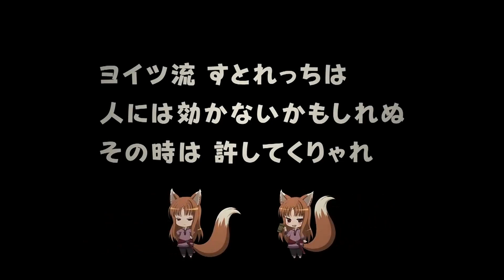Stretching With Holo! Blu-Ray Special 1080p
the root of the problem is I'M FUCKING RETARDED and i can't do shit, every action i take is the wrong one. People just run at me and I instantly lose, i try to press a button to prevent them but whatever they press wins every time, I don't understand. Someone constantly jumps into the air and I don't know what to do about it, EVERY SINGLE TIME i mention this all I get is "same", real fucking helpful. I lose every fucking air exchange, I don't know what I'm doing wrong, I don't know what's going on and causing me to be this bad, but every FUCKING time I try to ask about this the only FUCKJING thing people say is "same".